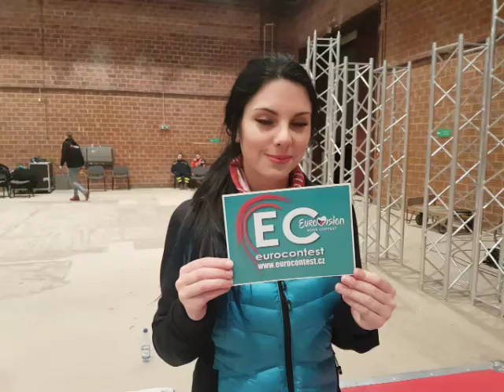Sara de Blue Pozdrav pro EuroContest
Sara de Blue Finále San Marino 2018